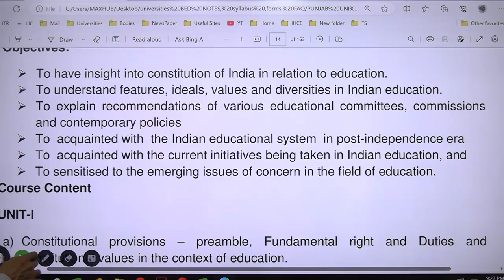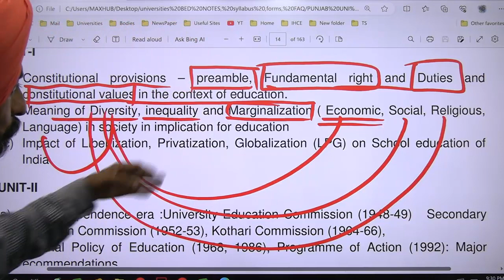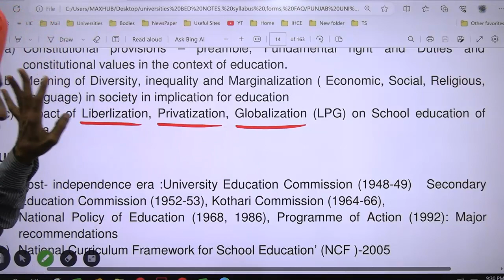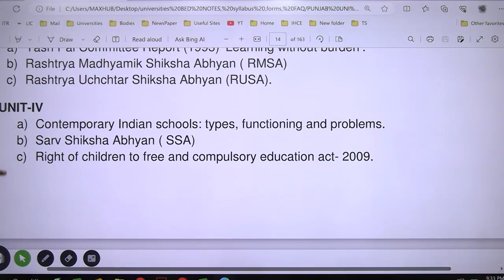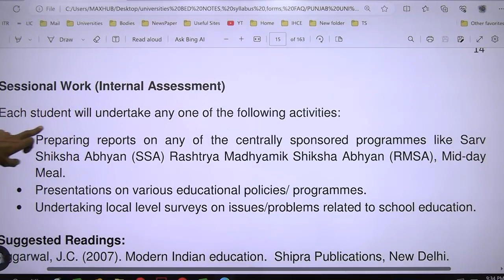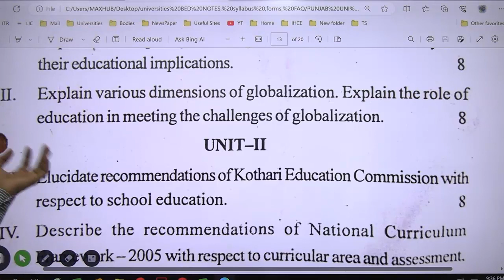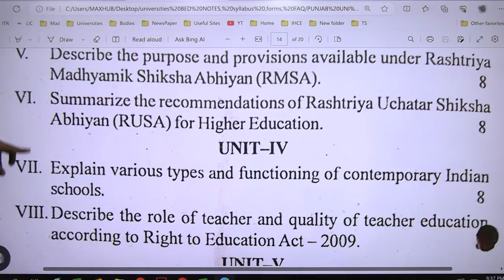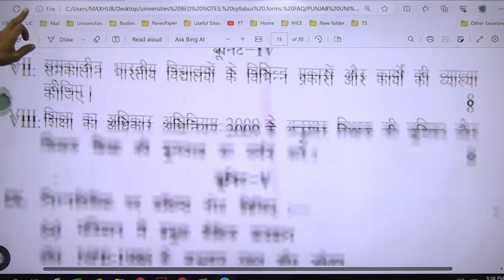Punjab University B ED Syllabus Paper 4 EDUCATION IN CONTEMPORARY INDIA with Previous Years Paper